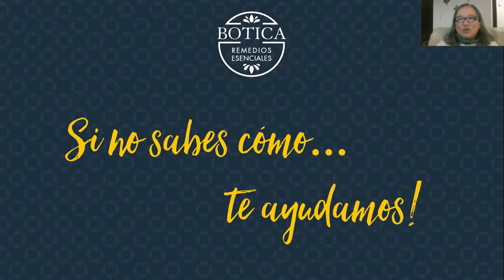¿Aceptas el reto de transformar tu salud este 2021?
Retamos a nuestro equipo a seguir las recomendaciones para desintoxicar su cuerpo después de las fiestas decembrinas, bajar los kilos extras y retomar el camino del bienestar.